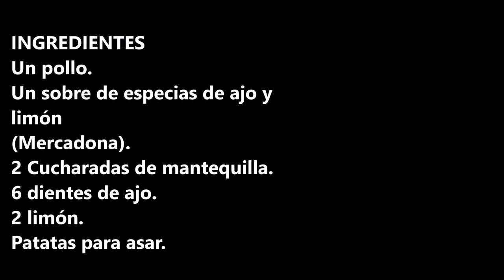POLLO ASADO AL AJO Y LIMON / ROASTED CHICKEN WITH GARLIC AND LEMON / CROCK POT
Pollo asado al ajo y limón con un sabor espectacular, estar atentos porque no será el único que hagamos.

INGREDIENTES:
- Un pollo.
- Un sobre de especias de ajo y limón (Mercadona).
- 2 Cucharadas de mantequilla.
- 6 dientes de ajo.
- 2 limón.
- Patatas para asar.

INGREDIENTS:
- A chicken.
- An envelope of garlic and lemon spices (Mercadona).
- 2 tablespoons of butter.
- 6 cloves of garlic.
- 2 lemon.
- Potatoes for baking.